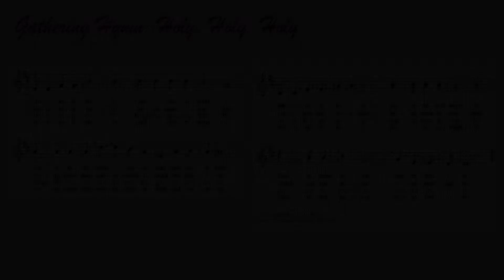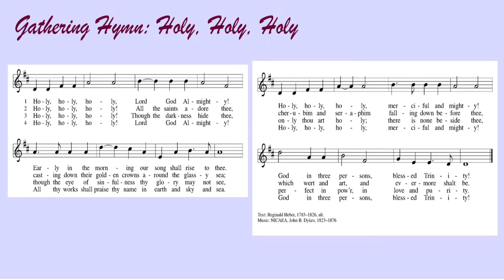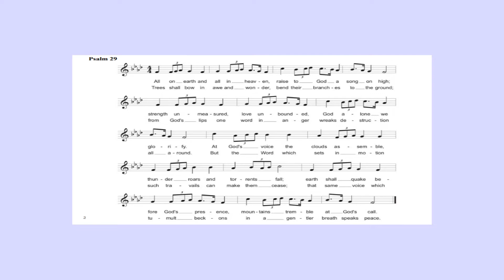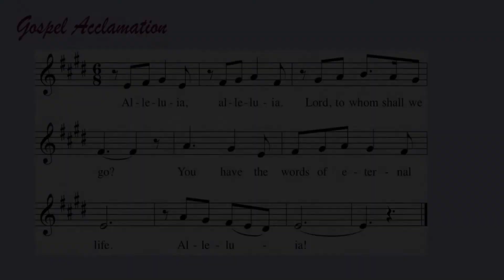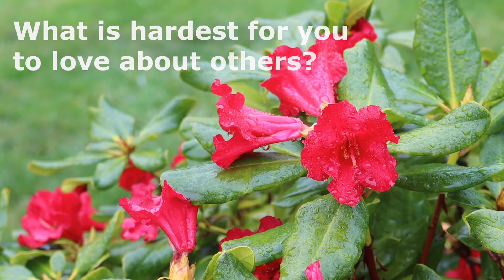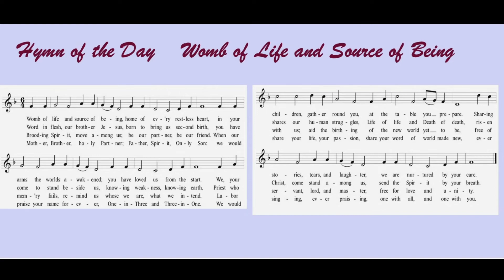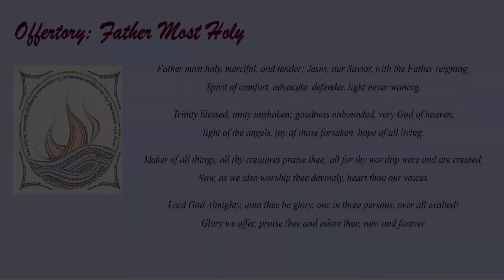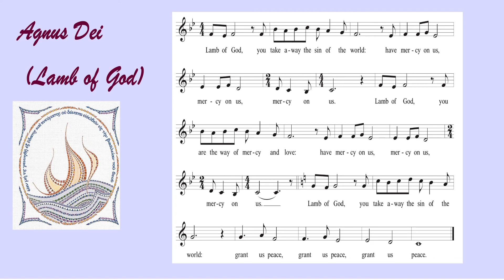Holy Trinity Sunday, May 30, 2021, Worship with Holy Communion Born of Water and Spirit, John 3:5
Worship with Holy Communion for Holy Trinity Sunday, May 30, 2021

Texts: Isaiah 6:1-8; Psalm 29; Romans 8:12-17; John 3:1-7

Serving in Worship:
    Presiding Minister: Pastor Seth Novak
    Assisting Minister: Bruce Shull
    Minister of Music: Shari Shull, Deacon
    Minister of Programs: Sister Ann Shultz, Deaconess
    Church Musician: Susan Luebeck
    Lector: Mike Snowden
    Cantors: Ashley Ortenzo, Diana Edelblute, Paula Davis, Salli Middleton, Christopher Jones, David Salge

From Sundays and Seasons.com. Copyright 2021Augsburg Fortress. Reprinted by permission under Augsburg Fortress Liturgies Annual License #26147. Used by permission.

Prelude: “All Glory Be to God on High” Leupold/Vetter
Gathering Hymn: “Holy, Holy, Holy” Text: Reginald Heber, 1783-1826, alt.; Music: NICAEA, John B Dykes, 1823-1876
Gospel Acclamation: Feast and Celebration Liturgy,
Agnus Dei (Lamb of God): Feast and Celebration Liturgy
Postlude: “Mothering God, You Gave Me Birth” C. Jennings / arr.